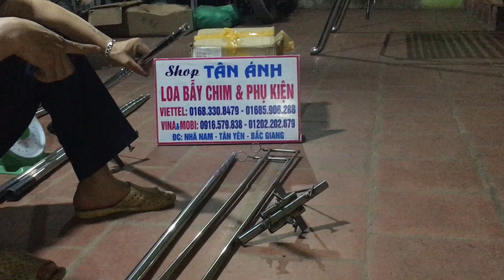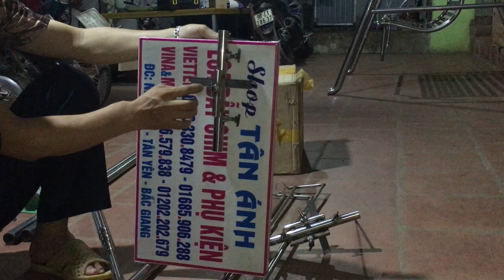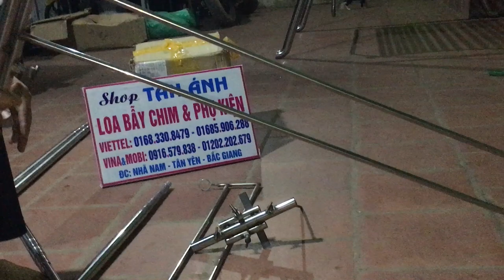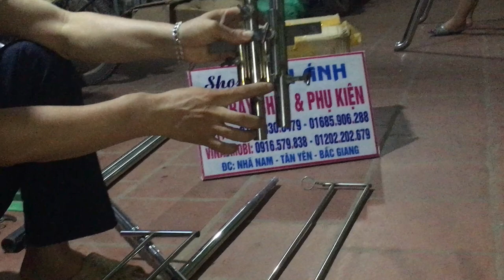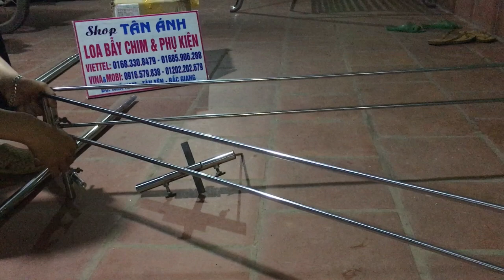CÁCH CHUYỂN ĐỔI SÀO GÁC CU SÀO TREO CHIM THÀNH SÀO BẪY CHIM SẺ 0916579838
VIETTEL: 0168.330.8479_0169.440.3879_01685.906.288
CHI TIẾT CÁCH CHUYỂN ĐỔI TỪ SÀO GÁC CU VÀ SÀO TREO CHIM THÀNH SÀO BẪY CHIM SẺ VAN NGHỆ HAY CHUYÊN NGHIỆP